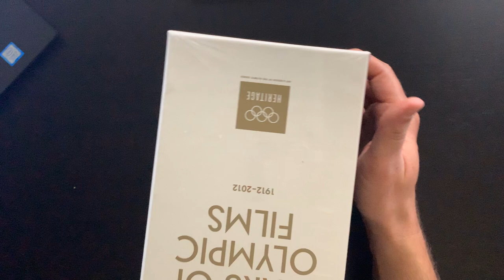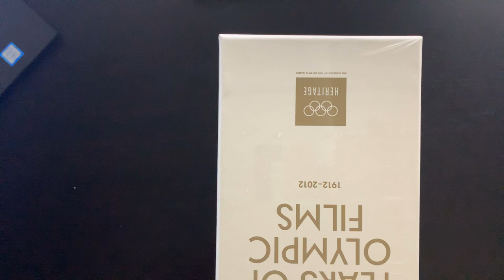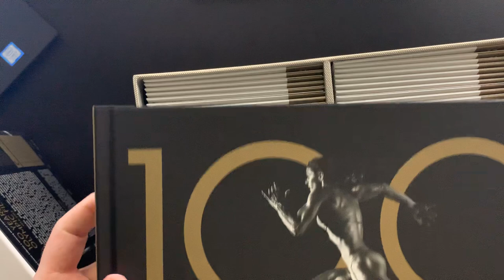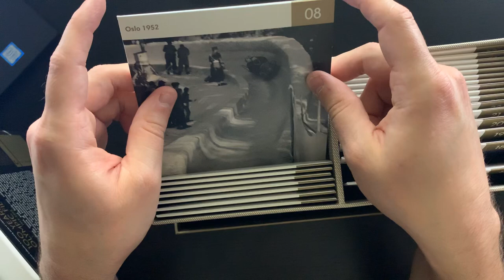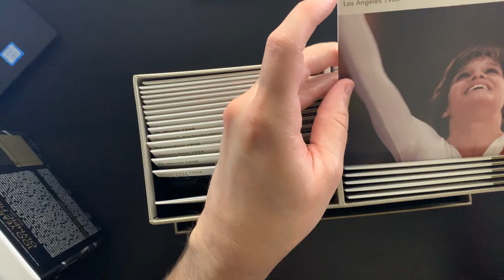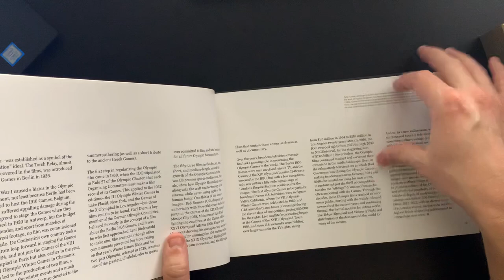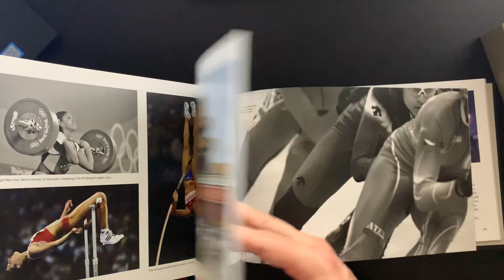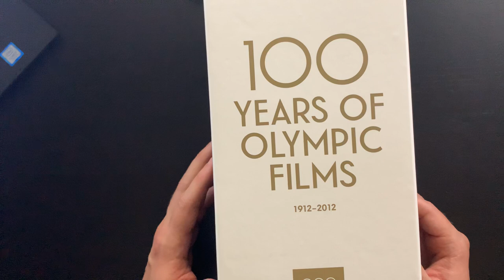100 Years of Olympic Films: 1912-2012 Criterion Collection Blu Ray Unboxing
Join me as I unbox the "100 Years of Olympic Films: 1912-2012" Blu Ray box set from Criterion.